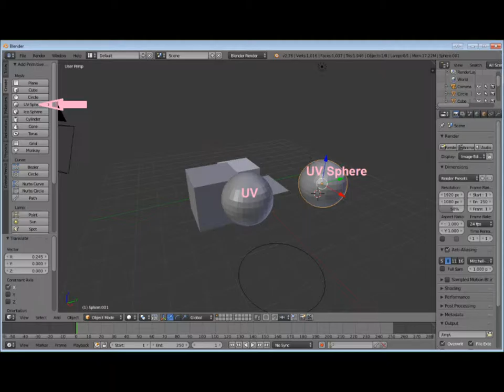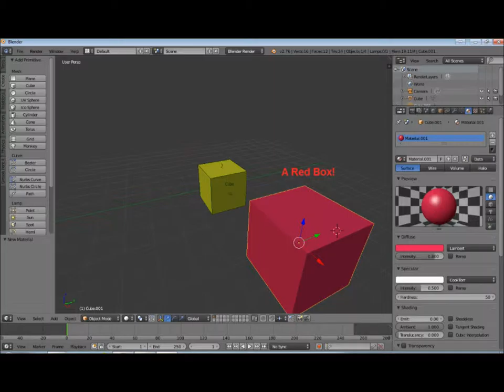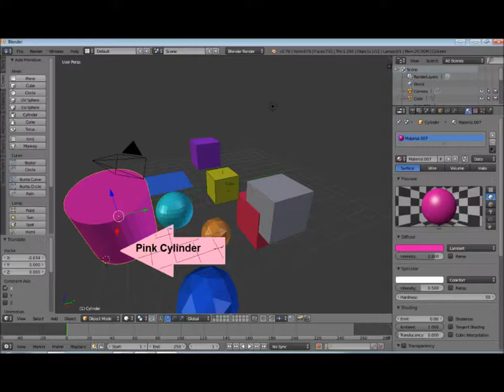I Learned Blender In Two Days.: how to add colours in blender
I Learned Blender In Two Days.Absolute Beginner Basics. How to 3D MOdel Using Blender. Blender for Newbies. I animated this in 1 minute. I Learned Blender In Two Days.Absolute Beginner Basics. How to 3D MOdel Using Blender. Blender for Newbies. how to add colours in blender

Riot
North Sea